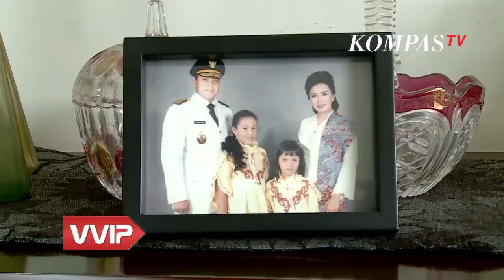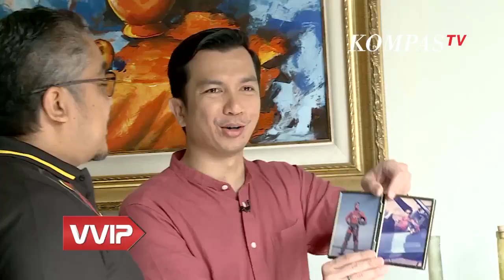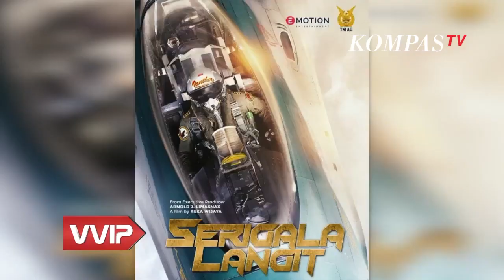Dede Yusuf : Politik dan Pramuka -VVIP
Dede Yusuf Macan Effendi, S.T., M.Si. atau lebih dikenal dengan nama Dede Yusuf adalah Ketua Komisi IX (Tenaga Kerja, Kependudukan, Kesehatan) DPR RI periode 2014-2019.

Sebelumnya, ia menjabat sebagai Wakil Gubernur Jawa Barat sejak 13 Juni 2008 hingga 13 Juni 2013. Ia juga seorang aktor Indonesia yang terkenal akan film-film laganya.

Dede pernah menjadi salah seorang anggota DPR dari PAN periode 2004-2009. Ia pindah partai dari PAN ke Partai Demokrat pada tahun 2013. Pada pesta Demokrasi Pemilukada Gubernur Jawa Barat 2013, ia memutuskan untuk mencalonkan diri menjadi Gubernur berpasangan dengan Sekretaris Daerah Jawa Barat Lex Laksamana di nomor urut 3.

Dede Yusuf merupakan anak kedua dari pasangan (alm) Ir. Tammy Effendi dan Rahayu Effendi. Kakaknya adalah Bob Soelaiman Effendi. Ayahnya bekerja sebagai Direktur di Taman Ismail Marzuki (TIM) Jakarta. Sementara Ibunya seorang penari di Istana Bogor dan Pramugari Garuda yang beralih profesi menjadi bintang film pada awal tahun 1965. Saat Dede lahir, salah satu film ibundanya, Macan Kemayoran menuai sukses. Sehingga ayahnya menamakan Macan. Agar tidak terkesan galak, kakek Dede menambahkan nama Yusuf.

Awalnya keluarga Dede masih menumpang di rumah sang kakek Roestam Effendi (pujangga prosa angkatan 1945). Saat Dede berusia 8 tahun, orang tuanya berpisah. Dede dan kakaknya selalu berganti-ganti rumah, kadang di rumah ayah, kadang di rumah ibu. Kondisi tersebut membentuk karakter Dede menjadi agak badung dan nakal. Untuk meredam hobi berkelahinya, ayahnya mengikutkan Dede dalam kegiatan silat. Dede juga mempunyai hobi membaca komik. Hobi ini begitu mempengaruhinya sehingga Dede bercita-cita menjadi manusia super seperti Batman atau Superman dan astronaut.

Peristiwa perceraian orang tua Dede tidak hanya berdampak negatif. Akibat perpisahan itu, Dede menjadi sosok yang mandiri. Bahkan pada usia 10 tahun Dede sudah menjalankan bisnis penyewaan komik kepada teman-teman di sekolahnya.